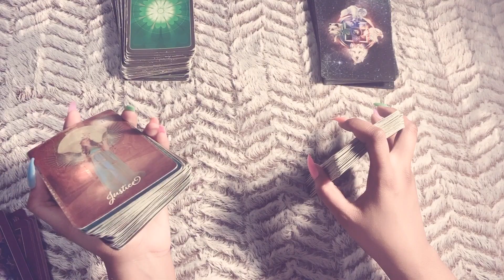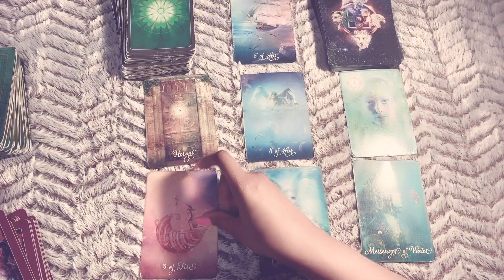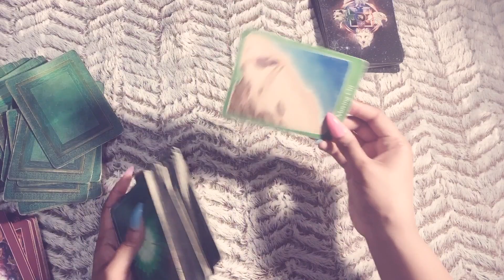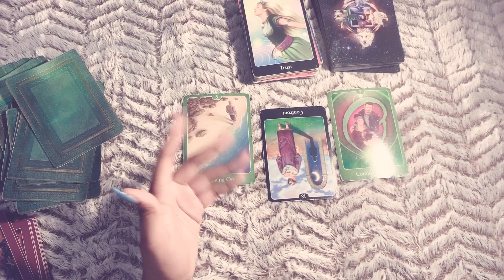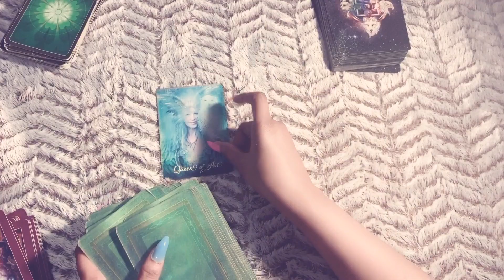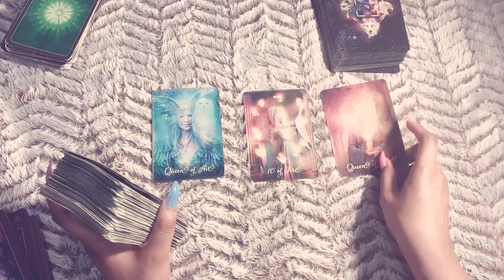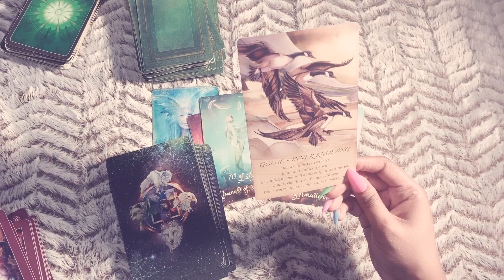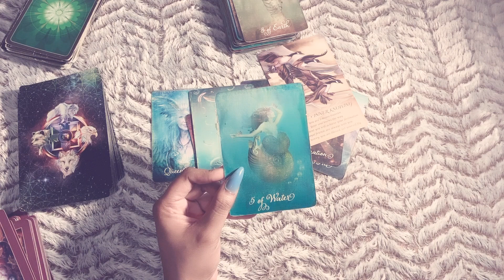CAPRICORN♑️ ~THEY WILL KEEP COMING BACK BUT WILL THEY STAY? ~SOULTIES🔮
Hey beautiful ppl I’m Charm I’m a Sagittarius sun♐️, Capricorn Moon♑️, Scorpio Venus♏️, Libra rising♎️, with my north node in Pisces♓️❣️  I’m just a ball of love to spread love, truth, joy and hope is the mission🥰🌈😘

If you are in a twinflame/soulmate connection and fall under the sign of capricorn sun, moon, or venus this tarot reading may let you know how the person you feel this bond with feels about you currently if there is little to no communication. Hopefully I can help you as the divine feminine or divine masculine on your journey to find peace, understanding, comfort, or closure when it comes to these intense soul connections. Thx for watching💓